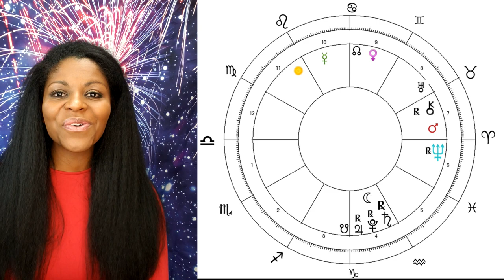LIBRA HOROSCOPE JULY 2020